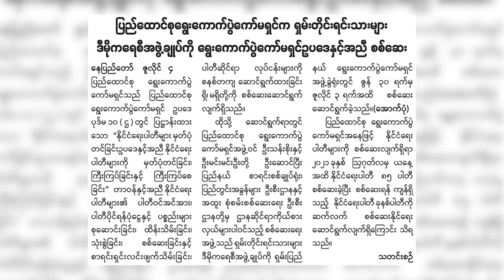ပါတီ ရှင်သန်ရေးအတွက် SNLD ဆက်လက် ကြိုးပမ်းသွားမည်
ရှမ်းတိုင်းရင်းသားများဒီမိုကရေစီအဖွဲ့ချုပ် (SNLD) ဟာ ရွေးကောက်ပွဲကော်မရှင်ရဲ့ ငွေစာရင်းစစ်ဆေးမှုကို ခံယူခဲ့ပါတယ်။